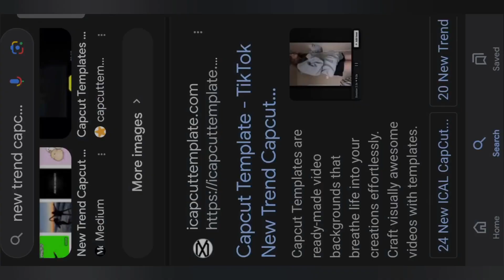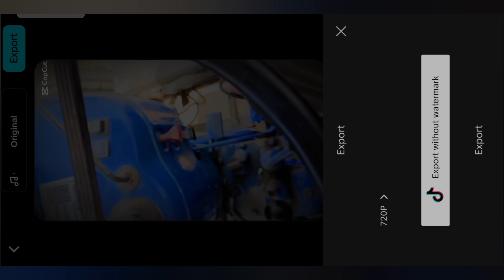Lens Effects+ Velocity Slow Motion + New Effects Capcut Template | Capcut Video Editing template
awesome capcut templates, capcut video editing tutorial, capcut tutorial, capcut editing, capcut templates, capcut template download, how to use capcut template, ishakkt tech capcut

how to make slow motion video in capcut template,